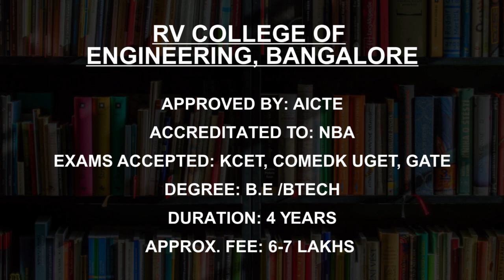Best Mechanical Engineering Colleges in Karnataka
Must Watch.. Best Mechanical Engineering colleges in Karnataka - Fees, Admission

Listed Colleges
Manipal Institute of  Technology, Manipal
Indian Institute of  Science, Bangalore
Bangalore Institute of  Technology, Bangalore
MS Ramaiah  University of Applied  Sciences, Bangalore
BMS Institute of  Technology and Management, Bangalore

This is not the listing of Top Mechanical Engineering colleges in Karnataka, it's the list of best Mechanical Engineering colleges in Karnataka as per the ratings given by our users.